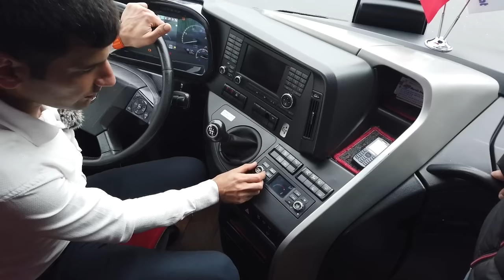Kaptan'lar Yeni Travego İle İlgili Ne Düşünüyor ? | Kaptan Yorumluyor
Kaptan yorumluyor serimizin ilk videosu ile karşınızdayız. Bu serimizde kaptanlar kullandıkları araçların güzel ve eksik yanlarını yorumluyor. Bu videomuza konuk olan Önder Kaptana Teşekkürler.

Ekipmanlarımız.
Pursit Car:Peugeot Bipper Tepee :)

Kameralarımız.
Xiaomi Yi 4k+ (Plus)
Aee S71T+ (Plus)

Drone
Parrot Bebop 2 Skycontroller.

Mikrofonlar
Boya BY-MM1 Mikofon
Boya BY-M1 Mikrofon

Ses Kaydedici
Sony ICD-PX470